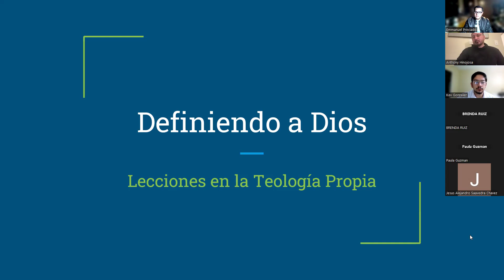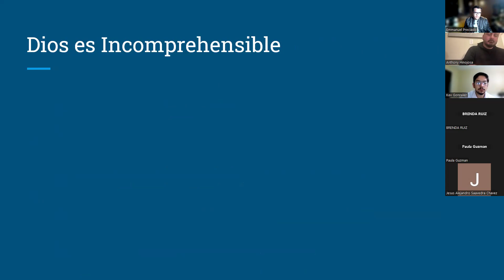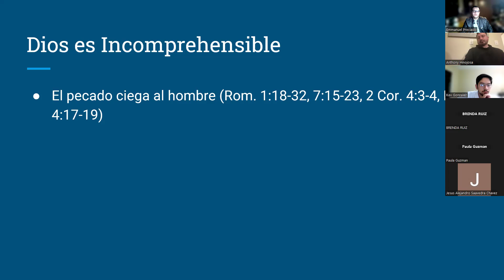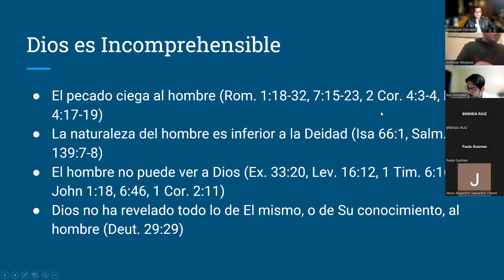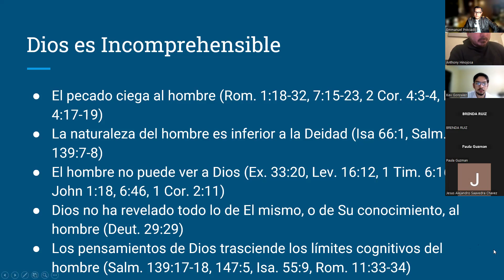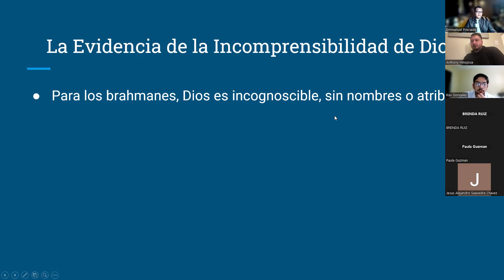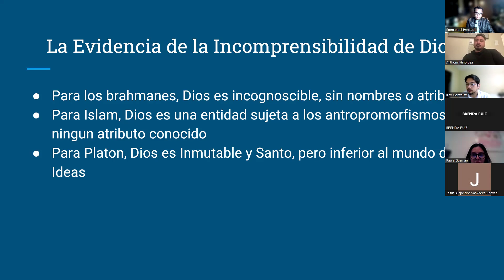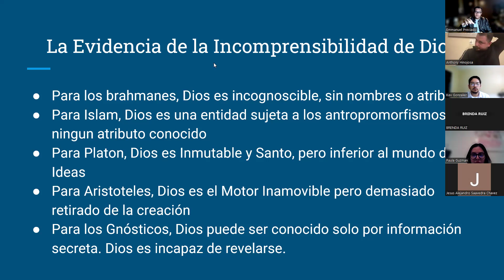Dios es Incomprehensible